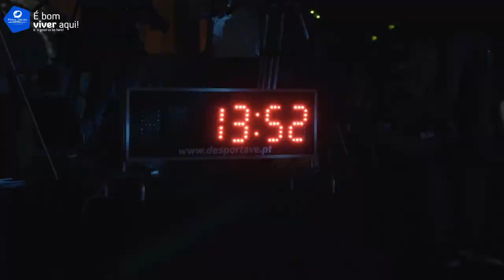QC ::: São Pedro - Rusgas Póvoa de Varzim - 2018